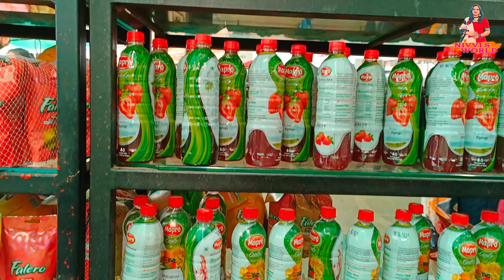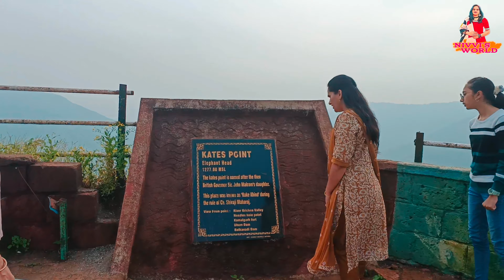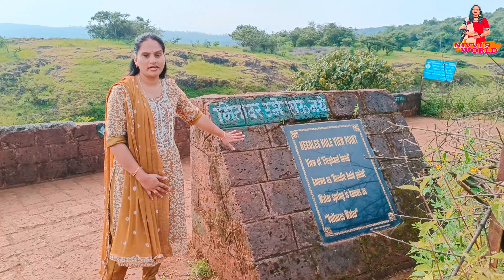Mahabaleshwar II places to visit in Mahabaleshwar II Panchgani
Hello everyone,
Welcome to NIVVISWORLD

I'm Nivedita Kulkarni,
NIVVI'S WORLD  is all about my passion towards my work with Home Organizing Tips, Cooking, Vlogs, Diy, Hauls and Decor Ideas. I would like to introduce my own creation so join me, you love watching my videos😊.

If you like my video please like share n subscribe my channel n hit the bell icon for further notifications and give me ur precious feedback in the comment section below and keep watching my videos.

I hope Our Relationship Goes On FOREVER.

All the content in this video is made by me I.e, nivedita Kulkarni .All copy rights are with me .Please don't use my video or photos without my consent.